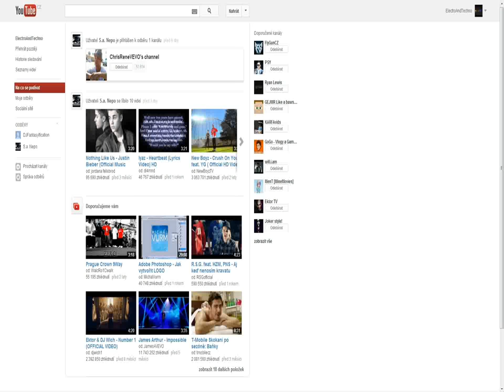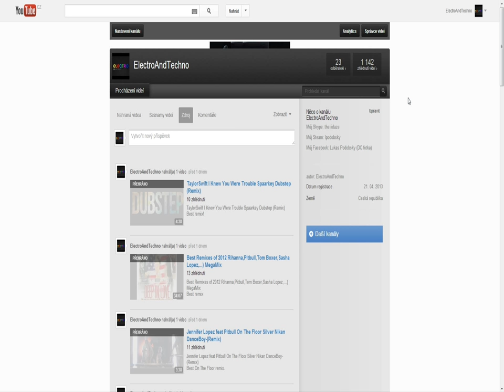Jak udělat starý vzhled YouTube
Zde máte Tutoriál na to jak udělat starý vzhled YouTube a je to na stránce
Krok 2: Popojeď úplně dolů
Krok 3: Klikni na Přepnout Zpět.
Krok 4 Užívej si starý profil ;)